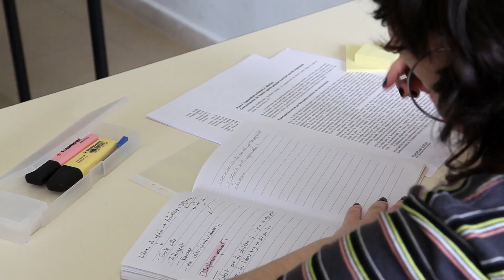NLBI Course 07 Attitudes & Behaviours Lesson 05